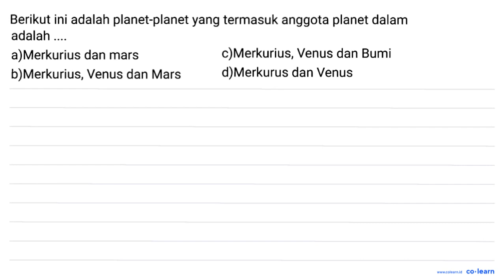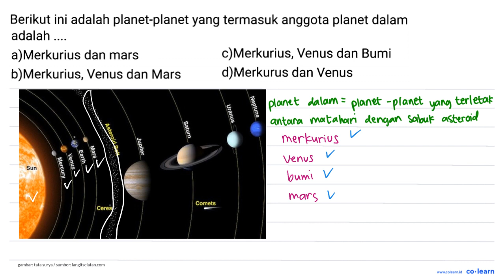Berikut ini adalah planet-planet yang termasuk anggota planet dalam adalah c)Merkurius, Venus dan...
Berikut ini adalah planet-planet yang termasuk anggota planet dalam adalah c)Merkurius, Venus dan Bumi a)Merkurius dan mars d)Merkurus dan Venus b)Merkurius; Venus dan Mars

Topik atau Materi: Karakteristik Anggota Tata Surya - Tata Surya - Astronomi - Fisika Kelas 7 SMP -

Sumber Soal: Fisika SMP SMA masharist.com , N/A

00:00 : Bedah Soal
01:00 : Konsep, rumus dan pengertian Karakteristik Anggota Tata Surya
01:18 : Langkah penyelesaian soal
00:10 : Jawaban akhir
00:40 : Penutup